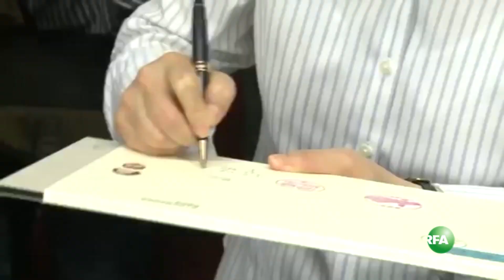蔡英文接受专访 首次对"九二共识"有具体说法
台湾蔡英文总统上任后，首次接受美国《华盛顿邮报》专访。当被问到接受“九二共识”是不是有期限时，蔡英文表示，台湾政府不太可能违反民意，接受所谓的期限。这被大陆官媒解读为，蔡英文首度表态拒绝“九二共识”。

听众谈话